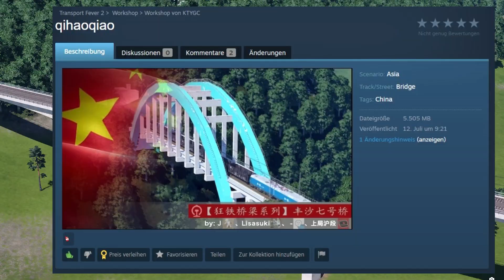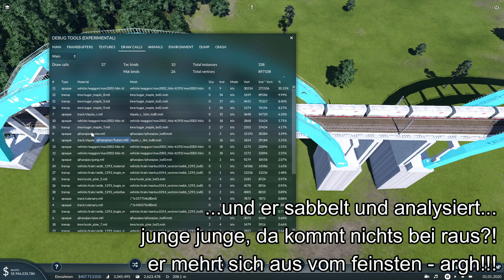TPF2 | Mod-Test | Stahlbogenbrücke | qihaoqiao | Lets Play l deutsch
MOD-LINKS

CHECKO-LINKS

- Uwe Trentzsch
- Nico K. (scrappy1606...)
- Steve Woods
- David H.
- Trekker 6
- ZeckeTobias
- Epix

- Remo
- Trekker 6
- Mättu's Ideen
- Markus Barchet
- Train Gamer

- Athenari
- Der Bornkessel
- Epix Ungeschnittener Blödsinn
- Fire Fox
- Florian Schneider
- Hannes Monseess
- Marik Kössler
- Markus Barchet
- Nico K.
- otto seife
- Patrick G.
- Remo
- Trekker 6
- ZeckeTobias

CHECKO-SYSTEM

64-GB-Dual Channel DDR4 XMP bei 3.466 MHz

CHECKO-PROJEKTE

CHECKO-KAPITEL

keine

CHECKO-MUSIK

NCS.io